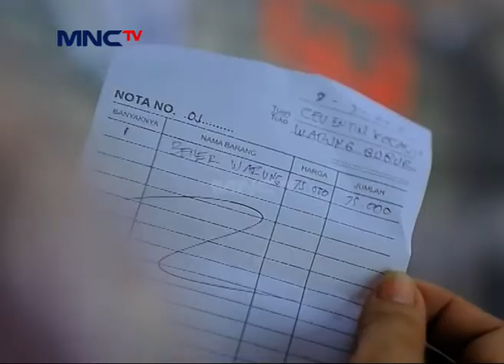Saipul Dapet Adegan Gak Enak – Super Dede Eps 4 Part 2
Hai Teman-Teman, Kangen Sama Dede Sunandar, Virnie Ismail, Dan Risky Febian Gak Nih Dalam Serial Komedi Super Dede? Yuk Tonton Terus Serial Televisi Super Dede. Hanya di MNCTV Official Youtube Channel!